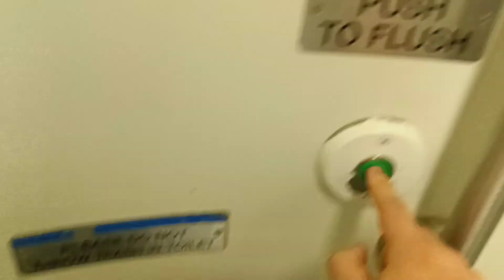MTA Metro-North Railroad M7 restroom